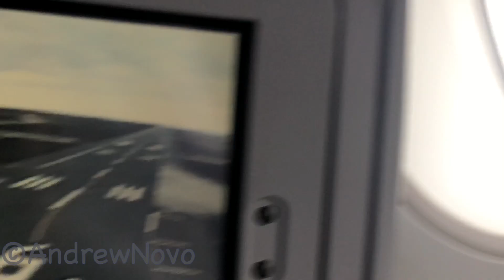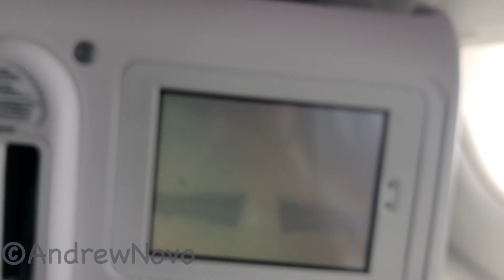Wet & Wild Air France A380 Takeoff Paris (CDG) Airport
Very turbulent takeoff from Paris CDG Airport, but our whale jet sure took those bumps well. But even for such a large plane, we got shook around pretty good. Enjoy!! Gonna miss for sure.